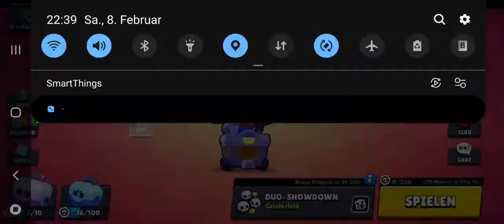(Brawlstars )opening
Brawlstars